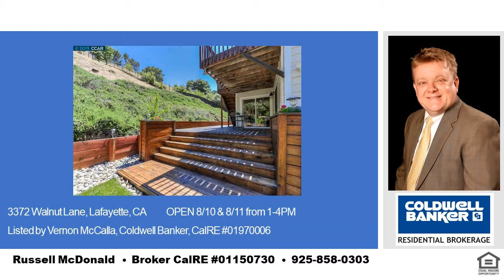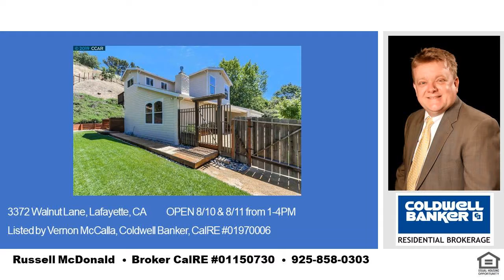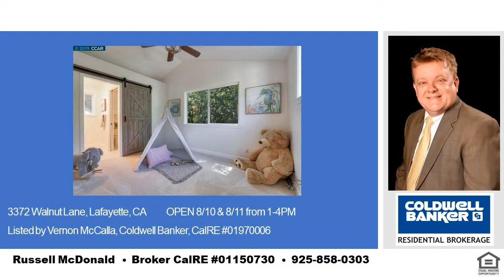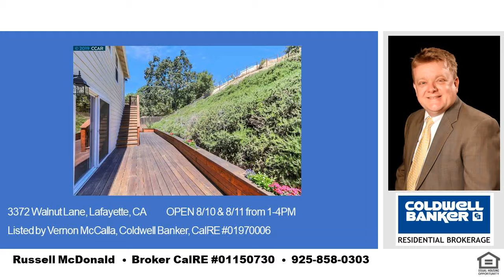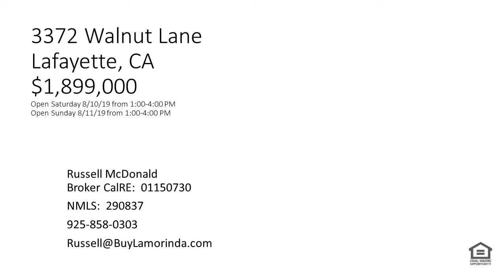Open Home Today Burton Valley Private Yard Open House Sun Aug 11 3372 Walnut Lafayette 94549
Open Home Today!  Call or text me if you would like to see it and can't make the open house!

3372 Walnut Lane
$1,899,000

Come by on Saturday August 10th and Sunday August 11th and I will give you a list of all the open houses in the Lamorinda area for this weekend!

Russell McDonald
Broker CalRE:  01150730
NMLS:  290837